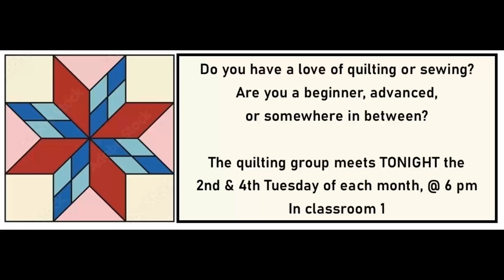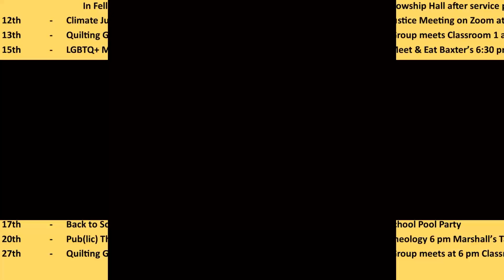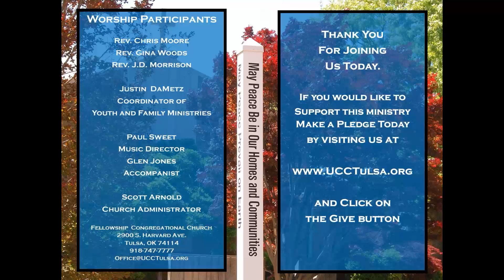Worship Service August 11th, 2024